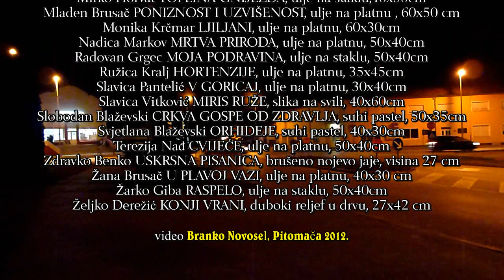Uskrsna izložba u Kloštru Podravskom 2012.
Video: Branko Novosel
   U ovo proljetno vrijeme, skloni razmišljanju da se sve budi i zove nas van, nastala su i nova djela članova Kloštranske palete. Zovu nas na svoju novu izložbu. Žele nam pokazati nove motive ili možda već viđene, ali u drugačijim koloritima, nekim novim kompozicijama ili kontrastima... Možda istog svijeta, a možda i nekog, za njih, novog ...
     Kroz skulpture, slike na platnu, staklu, svili i fotografije naziru se različiti slikarski rukopisi svakog pojedinca. Nazire se dah prošlog vremena, sadašnjeg, budućeg, a možda i nadrealnog. Svako djelo priča neku priču koju autor zna za sebe, a promatrač je čita u trenutku vizualne komunikacije s njom.
     Motivi prirode koji prevladavaju na slikama nameću se umjetnicima koji ih bilježe na svoja platna i pružaju raznolikost različitih viđenja te iste prirode. Mrtva priroda daje odraz realnosti, ali i pruža promatraču da vizualno doživi mirise, okuse i ritam boja i oblika.
     Poseban dojam ostavljaju različita viđenja Isusa koji trpi na križu, okrunjen krunom od trnja. Budući da je i vrijeme iščekivanja Uskrsa, zamislit ćemo se nad riječi trpi i u njoj naći svjetlost koja se javlja nakon muke, kao nadu ovog našeg teškog vremena.
     Nađimo tu svjetlost u ovim djelima kao trud koji ulažu pojedinci da bi ih načinili. iz predgovora Iva Šklebar

Izlažu: Adrijana Jušta, Alojz Horvat, Branko Novosel, Darko Domitrović, Đurđica Franjić, Franjo Mihočka, Iva Petrovčić, Ivan Ivica Rep, Ivan Kančal, Ivan Peić, Ivan Rođak, Josip Nađ, Kruno Heidler, Martina Fuk, Mato Zeman, Milka Novosel, Mirko Horvat, Mladen Brusač, Monika Krčmar, Nadica Markov, Radovan Grgec, Ružica Kralj, Slavica Pantelić, Slavica Vitković, Slobodan Blaževski, Svjetlana Blaževski, Terezija Nađ, Zdravko Benko, Žana Brusač, Žarko Giba, Željko Derežić